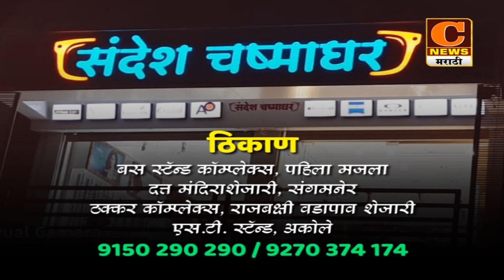संगमनेर - पोलीसांना गस्त घालताना बिबट्याचे दर्शन, रात्रीच्या वेळी काळजी घेण्याच आवाहन